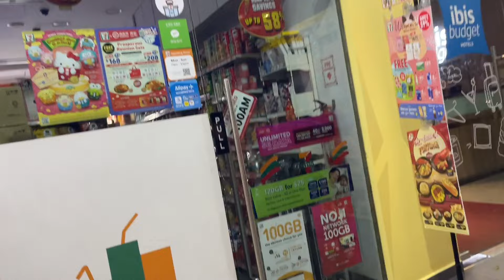Sabado night sa SG | wala akong nakita na Bigote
Overnight stay sa Singapore, lakad lakad lang